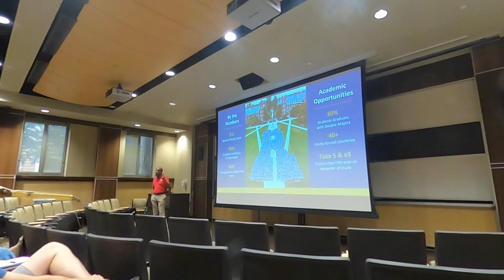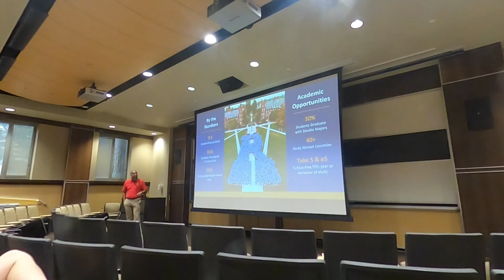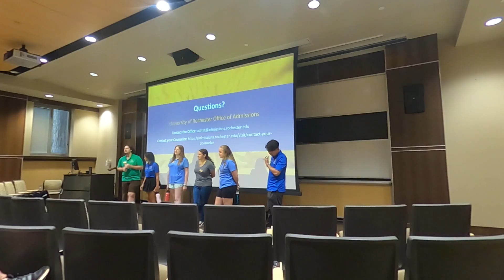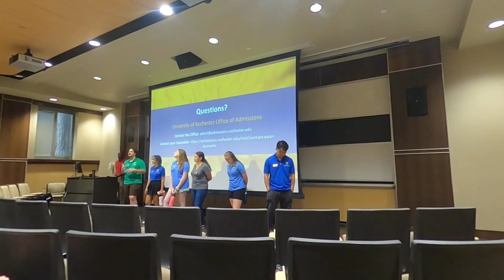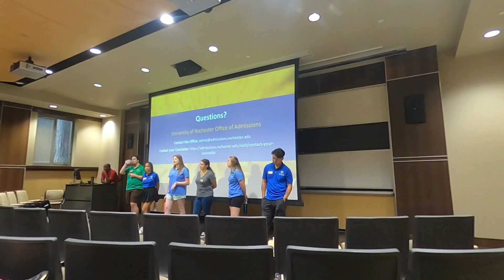පේරාදෙණිය සරසවියේ නිවුන් සරසවිය | Discover the Magic of Meliora - The University of Rochester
Nurturing Brilliance in the Flower City | The University of Rochester's - Explore with Sumedha

🎓 Get ready for an awe-inspiring virtual journey through The University of Rochester! 🏛️

Dive into a world where endless possibilities come to life — where intellect, innovation, and imagination collide, shaping an unforgettable college experience. From its charming campus in Rochester, New York, to the vibrant student community, this video unveils the essence of what makes the University of Rochester extraordinary.

Explore cutting-edge labs, meet remarkable faculty, and listen to passionate students forging the future. Discover how this prestigious institution nurtures creativity, offering a supportive space for both academic and personal growth.

Ready for an enlightening adventure? Hit "Play" and prepare to be inspired!